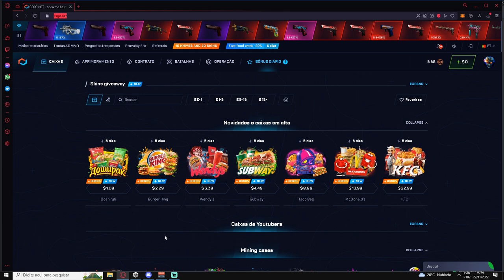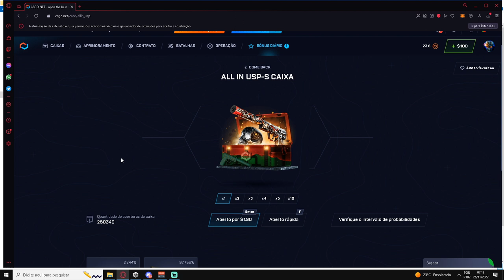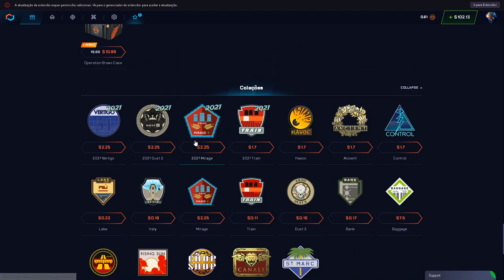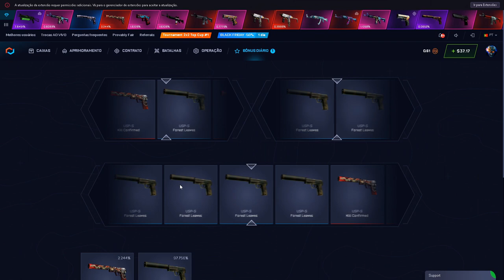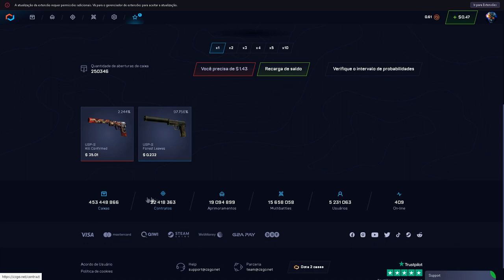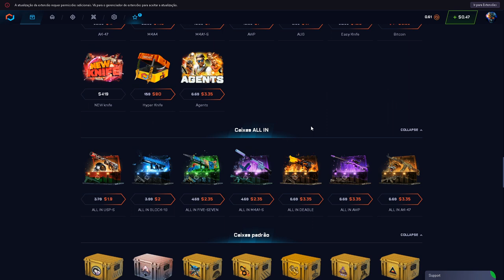TESTANDO a ALL IN USP com 100$ é BOA? COMPENSA?